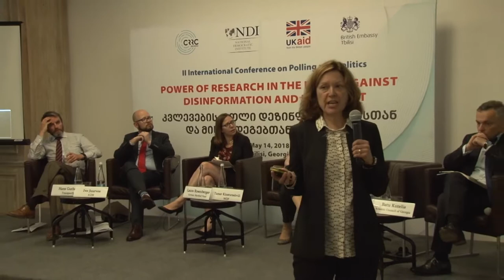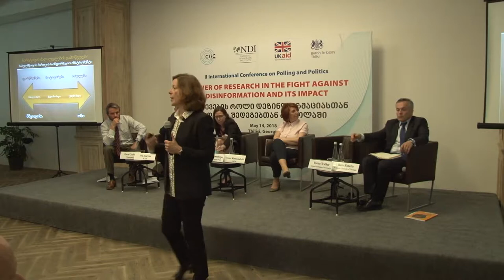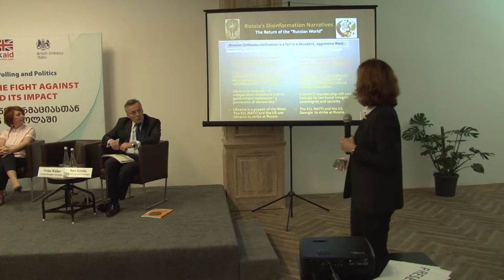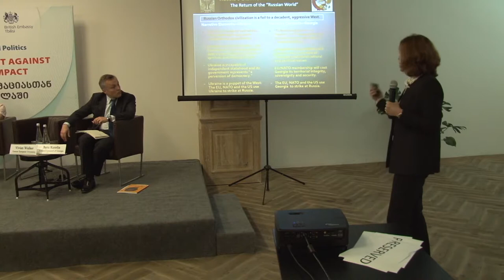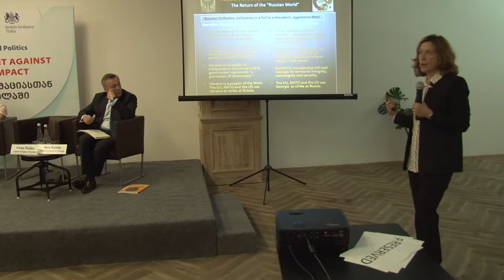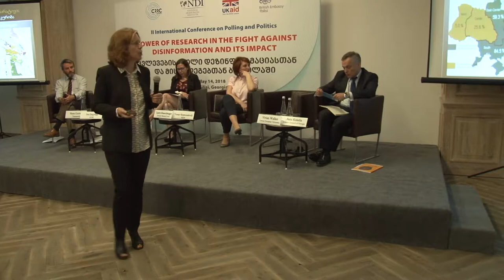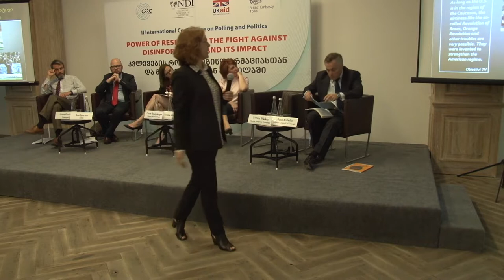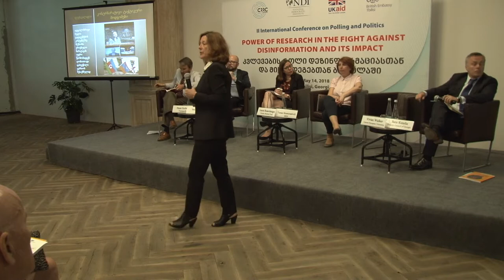NDI CRRC Conference on Disinformation_May 2018_Panel 1 Vivian Walker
On May 14th, 2018, NDI and CRRC-Georgia organized the second international conference on polling and politics "Power of Research in the Fight against Disinformation and Its Impact" in Tbilisi, Georgia. The first panel of the conference focused on the research on the roots, characteristics, and manifestations of disinformation efforts. The first panel showcased Vivian Walker, Research Fellow at Central European University, giving a presentation
about crafting resilient state narratives in post truth environments: Ukraine
and Georgia.

The conference gathered policy makers and analysts from Georgia and abroad to share their experiences and methods and discuss best practices and lessons learned.